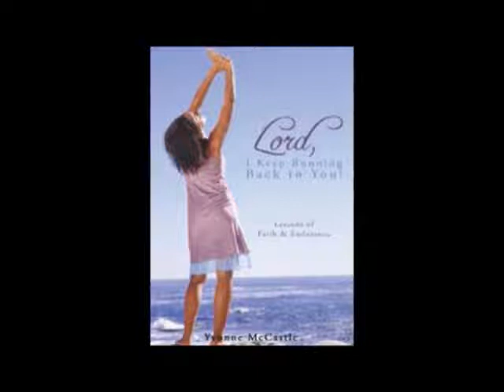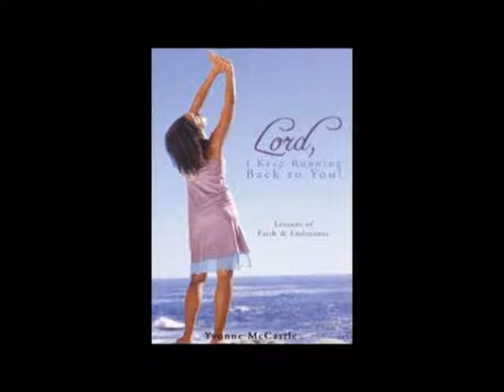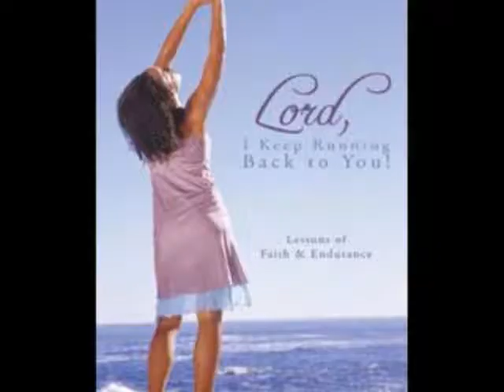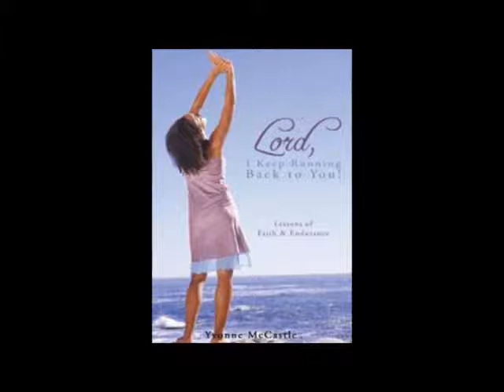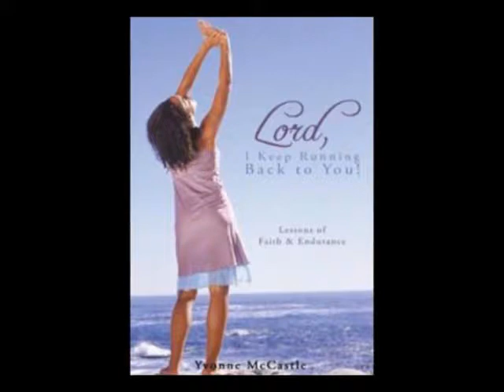Running Back To You ~ Kenoly Brothers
I was so deeply touched by the lyrics to this song. My PC wasn't working properly for timestamps etc... but I just had to put it up. Some of the actual pictures are friends, and family. Be blessed!